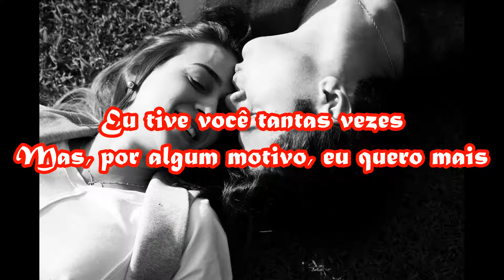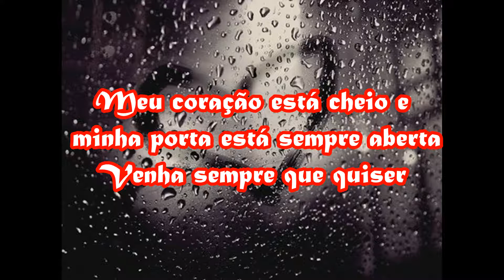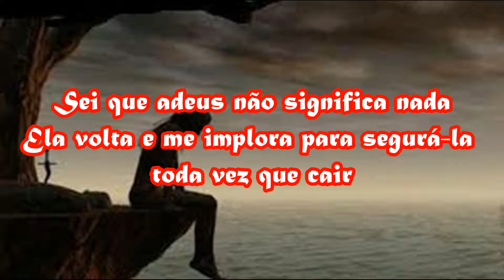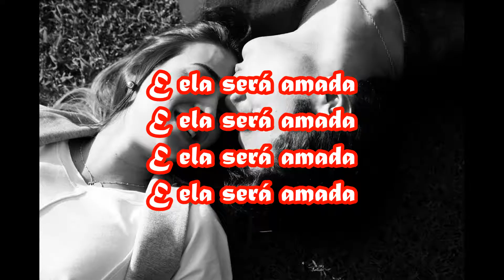Maroon 5 - She Will Be Loved (tradução)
E ai galera, mais uma música, disponivel no canal. Dessa vez, da bandaMaroon 5. Aproveitem. Ahora tiene la música, subtitulada en español.

Eai, gostou da musica? Qual é a sua musica preferida, de Lenny Kravitz.

Beauty queen of only eighteen
She had some trouble with herself
He was always there to help her
She always belonged to someone else

I drove for miles and miles
And wound up at your door
I've had you so many times but somehow

I don't mind spending everyday
Ask her if she wants to stay awhile
And she will be loved
She will be loved

Tap on my window knock on my door
I want to make you feel beautiful
I know I tend to get so insecure
It doesn't matter anymore

It's compromise that moves us along, yeah
You can come anytime you want

I know where you hide
Alone in your car
Comes back and begs me to catch her every time she falls

Please don't try so hard to say goodbye

Try so hard to say goodbye